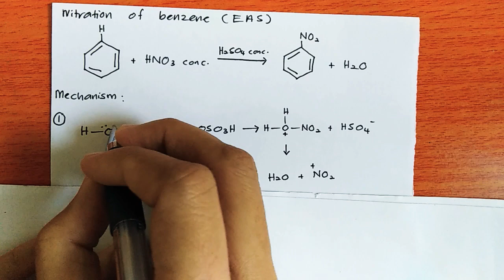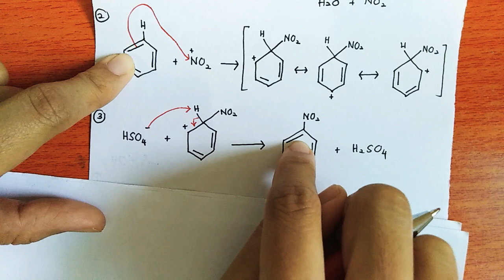Chapter 6 :BENZENE mechanism Nitration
Nitration